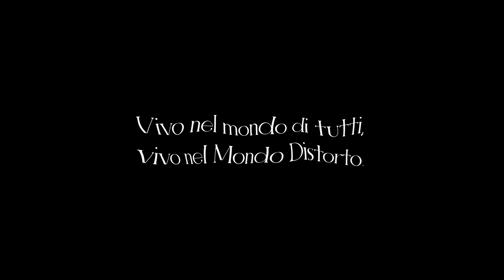Mondo distorto (Short Film)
''Mondo Distorto''

Scritto e diretto da Vincenzo De Angelis

Interpretato da Stefano De Vito e Eleonora Ghiurmino

Sound Design di Stefano De Vito

Vivo nel mondo di tutti, vivo nel Mondo Distorto.

2023 ©